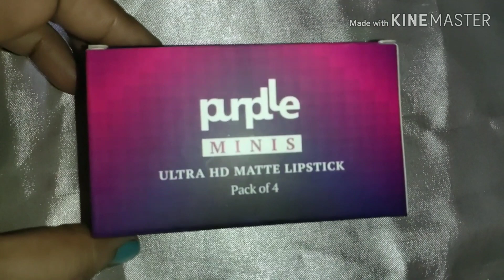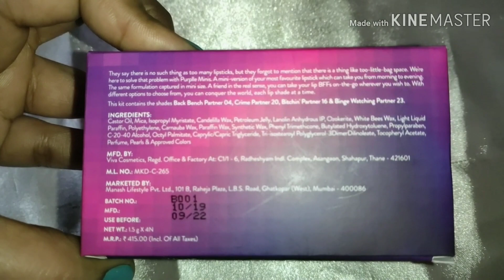*NEW*Purplle ultra HD❣️ mini😍lipstick review🥰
buy link...

Purplle Ultra HD Matte Mini Lipstick, For Fair Skin, Pack of 4 - Kit 2 (1.5 g X 4)